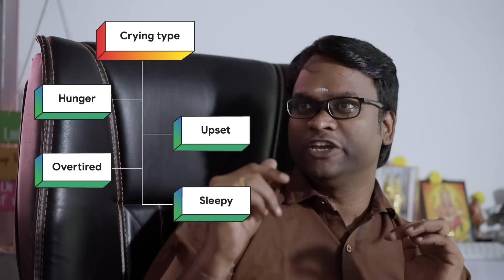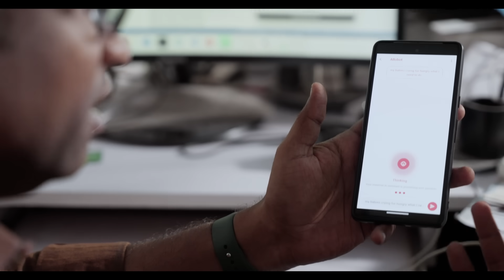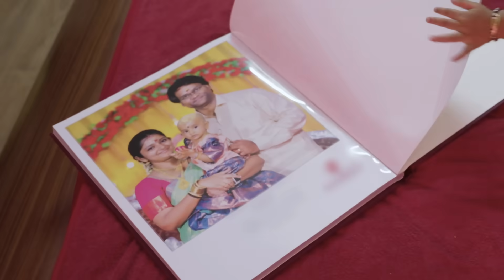Translating baby sounds using Google AI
All over the world babies have the same way of communicating: with crying. What if there were a way to convert a baby's cries into a language model that artificial intelligence can understand? That is what Software Developer Senthil Komar is trying to do. Watch along as Senthil demonstrates how he uses Vertex AI Studio, Gemini, and other Google AI tools to develop a program which processes, analyzes, and then categorizes a baby’s cries into actionable solutions for parents.

Speakers: Senthil Komar, Padma Priya
Products Mentioned: Vertex AI,  Gemini,  Google Data Studio